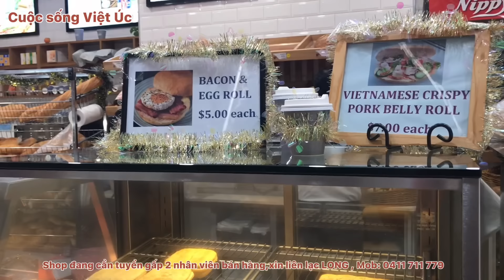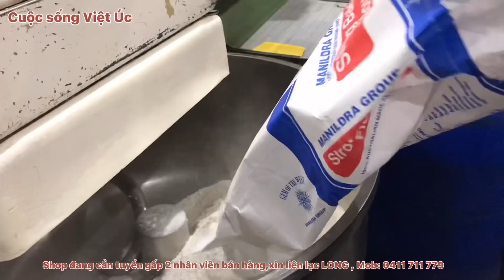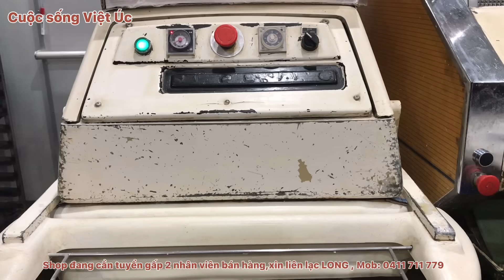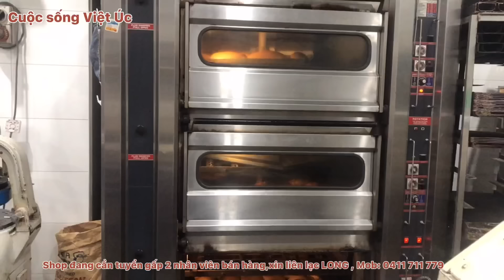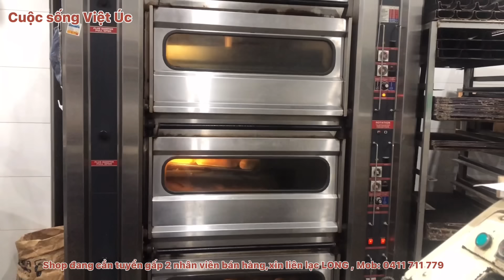[#16]Cuộc sống Việt Úc 🇦🇺/Bí quyết thành công lò bánh mì của người Việt ở Melbourne(Úc)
Cuộc sống Việt Úc,Bí quyết thành công lò bánh mì của người việt ở Melbourne,tham quan,khám phá thành công